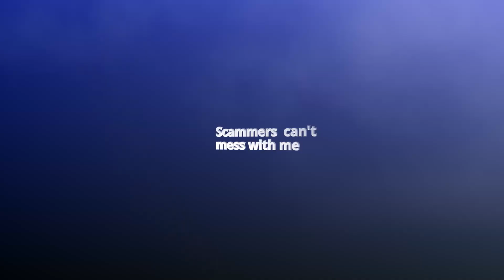TROLLING SINGTEL SCAMMER | SCAMMER WANTS TO SHOW ME THE FACE OF THE HACKERS | DON'T MISS THE ENDING!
The scammer girl called me pretending to be from Singtel (an internet Service provider). She told me I am being hacked by multiple overseas hackers and if I follow her steps we can HACK THE HACKERs and see their faces.